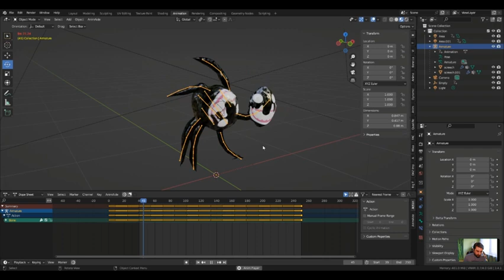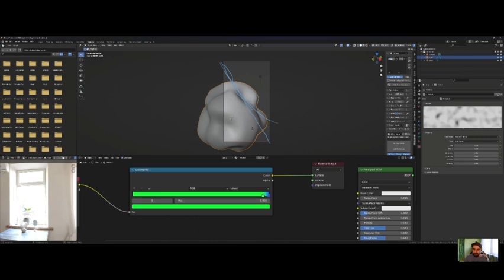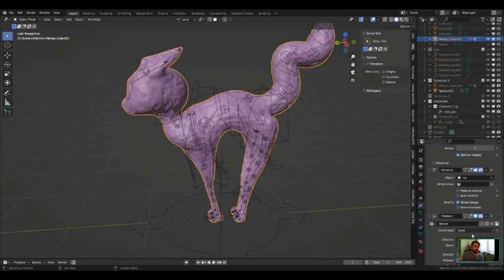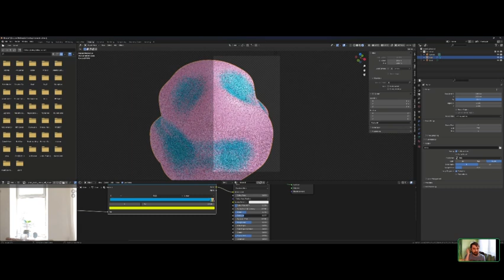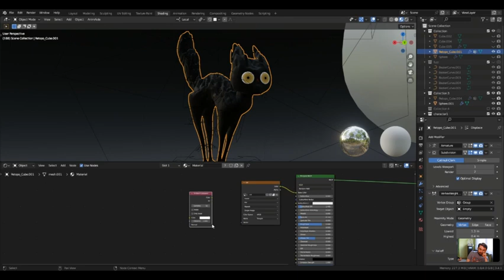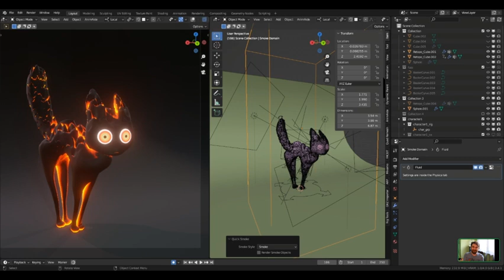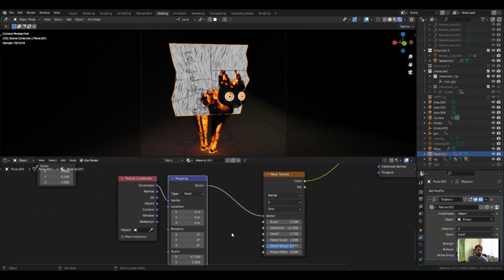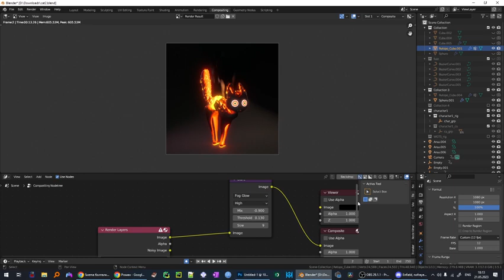Открытый созвон от направления "Создание 3D персонажей и анимация" в Школе Креативных Индустрий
Игорь Еремцов, Дарья Котова, роман Безносов